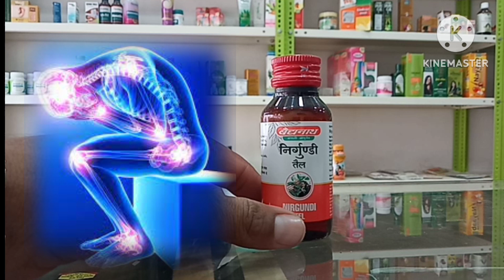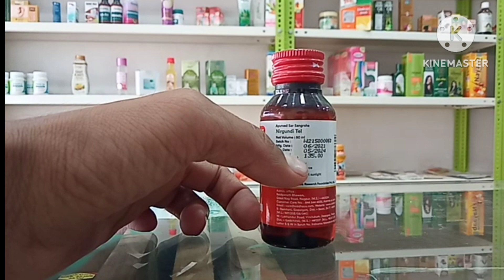Nirgundi tel ke fayde in hindi.